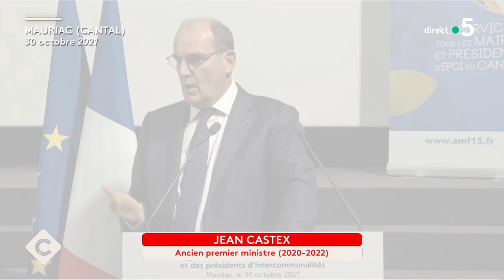Des trains de nuit à nouveau sur les rails - La Story - C à Vous - 11/12/2023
Et retrouvez-nous sur :
La Story de Mohamed Bouhafsi - Des trains de nuit à nouveau sur les rails